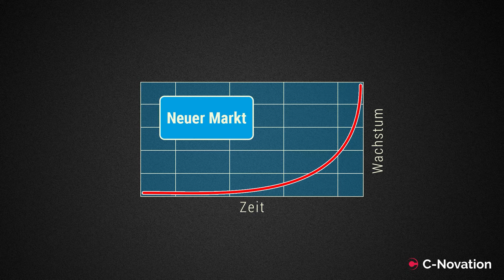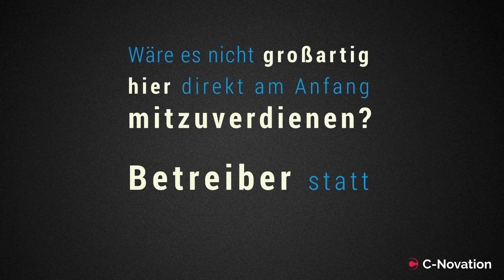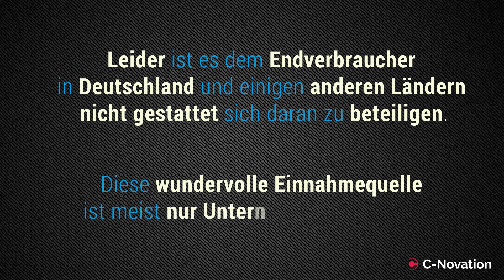13 Erklärfilm Was ist Krypto Geldautomat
Komplexes einfach erklären. Das kann man ständig selbst versuchen, oder es einmal richtig auf den Punkt bringen und immer und überall für sich arbeiten lassen. Hier am Beispiel eines Kryptogeldautomaten.

Kryptogeldautomat??? Hä?

Hier entwickelte die Future Key Group als erstes den Text in Absprache mit dem Kunden und erstellte dann die passende Audiospur mit Musikuntermalung. Dazu wurde im nächsten Schritt die Bildabläufe skizziert. Am Ende wurde alles passend zusammengeführt.

Future Key Group, die Filmproduktion die Filme zum Verkaufen dreht.
Erklärfilme, Animation, Eventfilm, Trailer, Veranstaltungsfilm, Verkaufsfilm, Imagefilm,